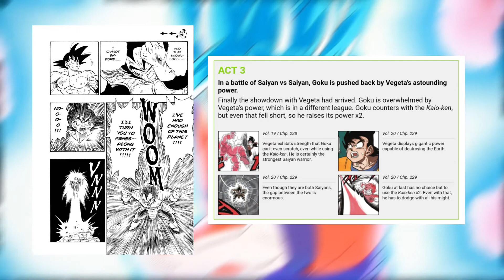How Strong is Saiyan Saga Goku?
Hey guys! Just wanted to let you know that I soon after realized it was only one day for snake road and wanted to correct my mistake so the new number is Mach 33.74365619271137 or high hypersonic! sorry for the misinformation on the video but I corrected it.